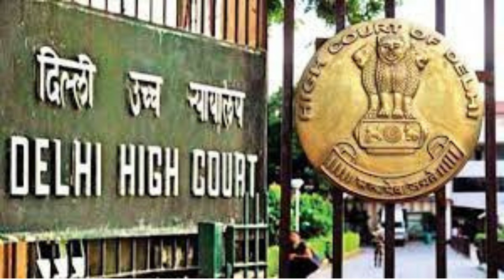KVS Admission 2022 : दिल्ली हाईकोर्ट ने कहा- दिल्ली में समान शिक्षा के लिए दो अलग-अलग तरह के स्कूल ?